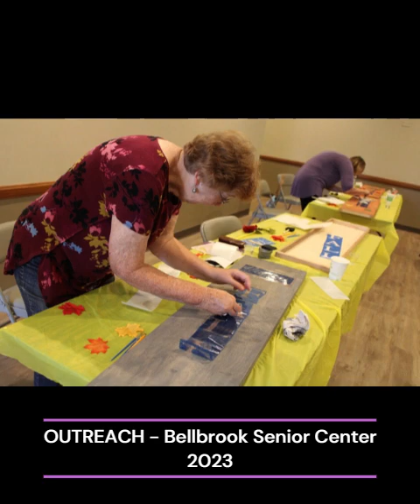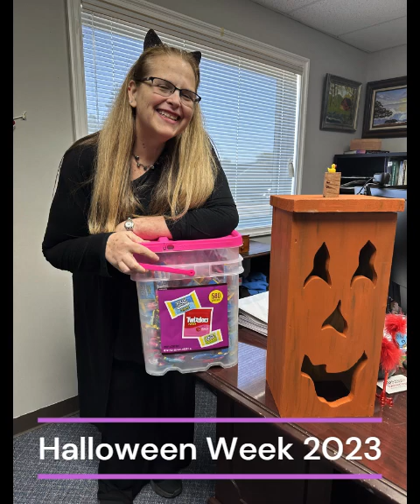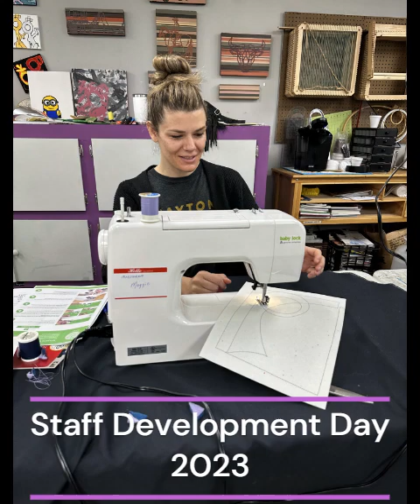We Care Arts - The Beginning to 2023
We Care Arts is a 501c3 Nonprofit organization started by Terry Schalnat in 1983.
Berkeley Center Campus - 3035 Wilmington Pike, Kettering, OH
Art Classes
Gift Shop

Gift shop also located at Town & Country Shopping Center,  300 E. Stroop Rd., Kettering.